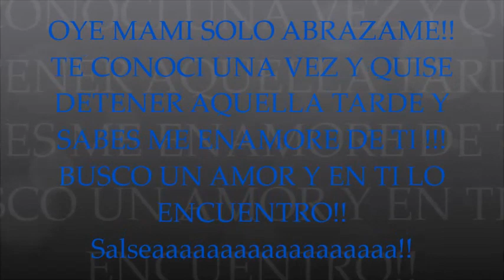ABRAZAME!!! Con La Renovacion!!!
DEJA MOLDEAR CON MIS MANOS TU CUERPO DEJA QUE EL VIENTO LLEVE TUS CABELLOS YO LLEVO TU AMOR!!! SOLO MUJER ABRAZAME!!! Ayyyyyyyyyyyyyy na ma!!! A TODA SALSA CLASICO DE CLASICOS!